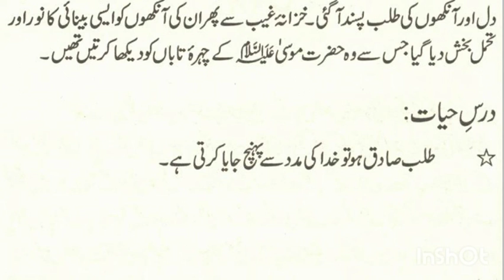Hazrat Musa Alihe Slaam Say Unki Ahliyaa Ki Muhabat ka Ajeeb Waqia | Moral Stories in Urdu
Hazrat Suliman ka Malka e Saba ko Khaat || Moral Stories in Urdu

knowledge pedia paheliyan,

knowledge pedia paheliyan,

knowledge pedia islamic,

knowledge pedia stories,

knowledge pedia by jv,

knowledge pedia hindi,

knowledge pedia channel,

aruna knowledge pedia,

haider knowledge pedia,

agrim gupta knowledge pedia,

msg knowledge pedia,

knowledge pedia riddles,

the knowledge pedia,

ut knowledge pedia,

urdu knowledge pedia,

world knowledge pedia
knowledge pedia paheliyan,

Hazrat Musa Alihe Slaam Say Unki Ahliyaa Ki Muhabat ka Ajeeb Waqia
Bany Do Jahan Tumhary liyay Dahan main zuban Tumhary liyay

Credit For Background Nasheed: Song: Unknown Artist:Unknown Sound Promoted By Non-Copyright Nasheeds.